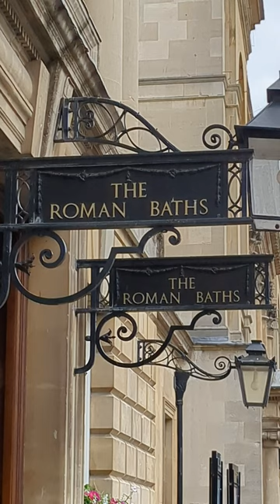The Roman Baths 2,000 years of history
The Roman Baths are well-preserved thermae in the city of Bath, Somerset, England.